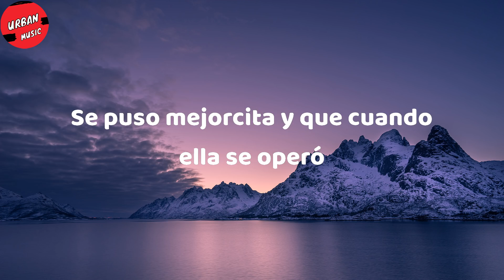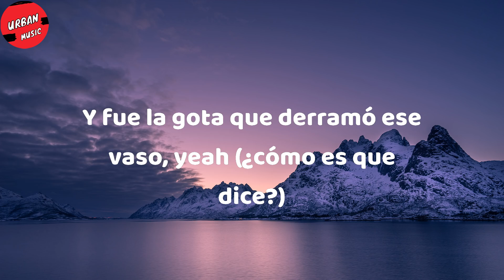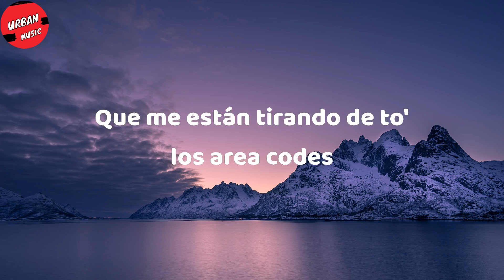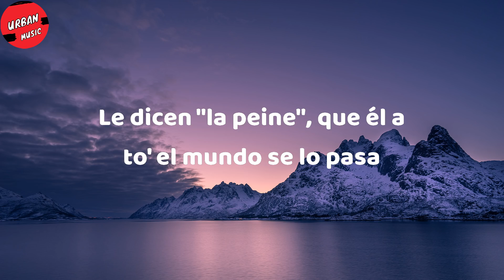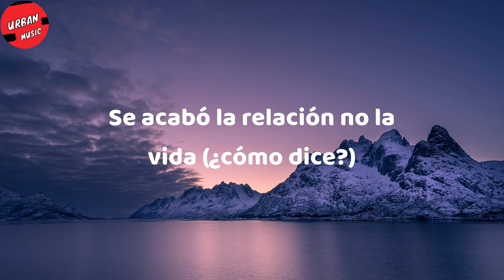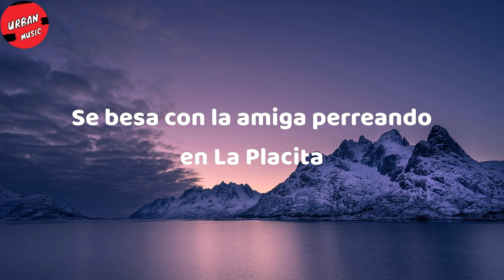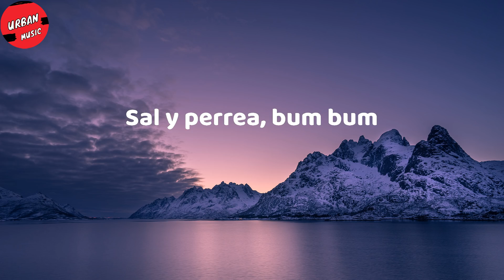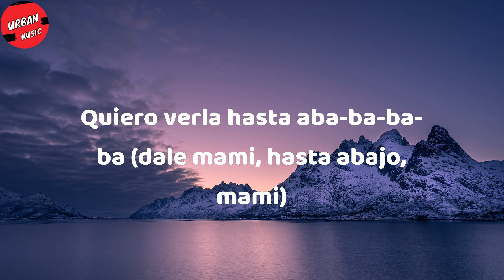Sech - Sal y Perrea - Remix (Letra/Lyrics)